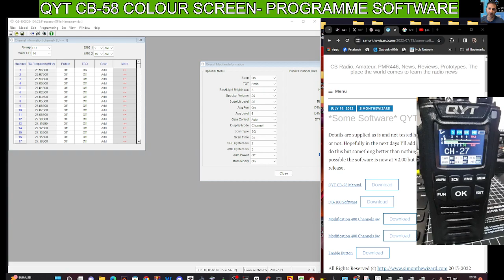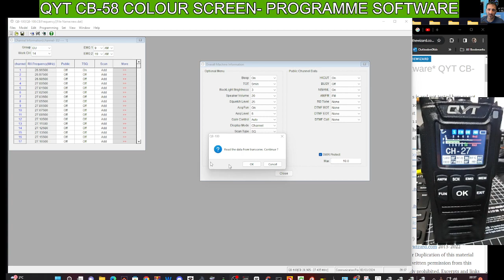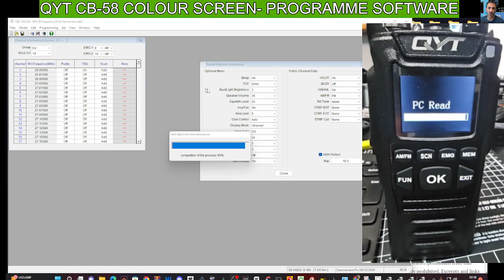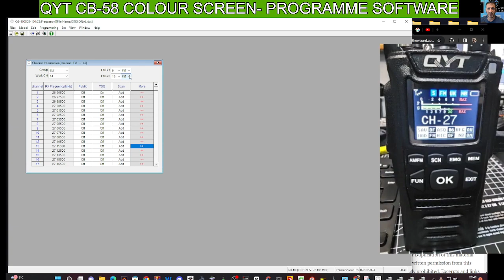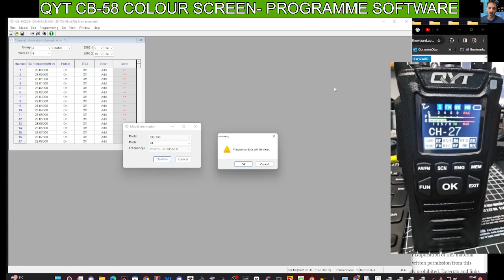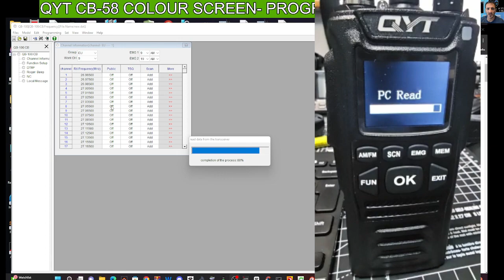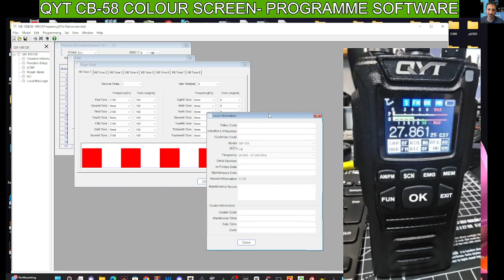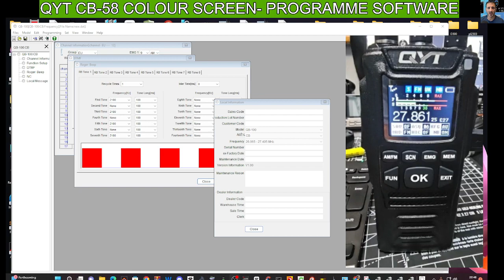QYT CB-58 Programing Software Demo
Simon the WIZARD DOWNLOAD
RUGBY RADIOS
CB-58